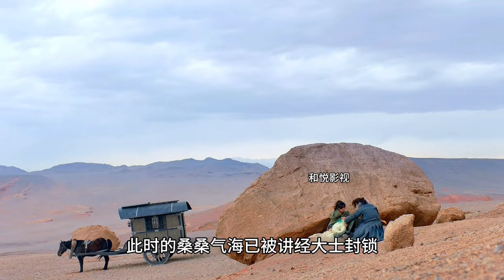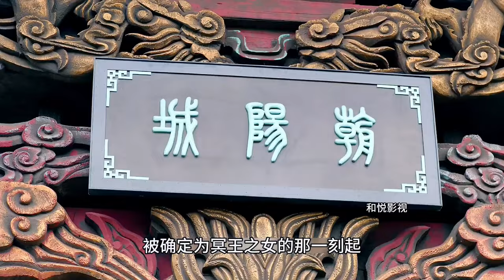《将夜》棋盘一念即是人间一年，寻找一年才是一念